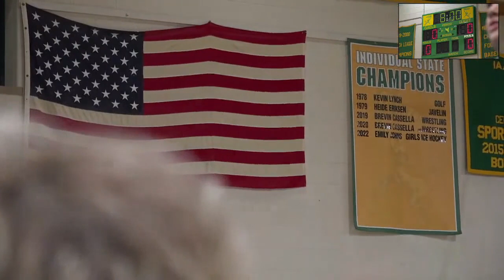Clinton vs. Hudson - Boys Varsity Basketball 1-6-23